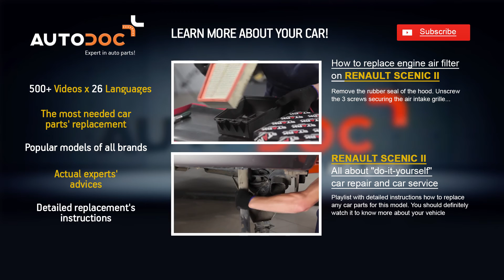How to change a silencer holding bracket RENAULT SCENIC 2 TUTORIAL | AUTODOC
Top brands that produce Silencer holding bracket: BOSCH, STARK, SACHS, SKF, VAN WEZEL, VALEO, LuK, MAPCO, A.B.S., ATE.

On our website you will find a wide range of auto parts you are interested in